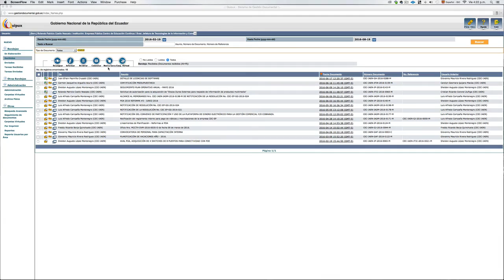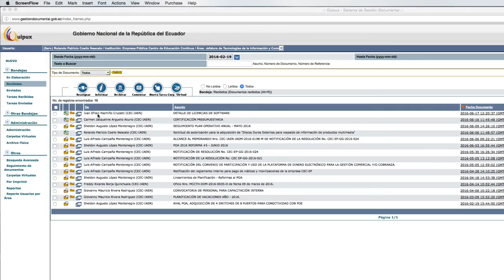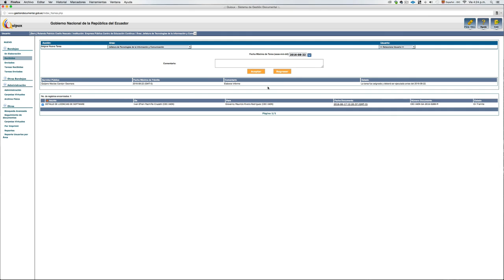Unidad 1 Nueva Tarea